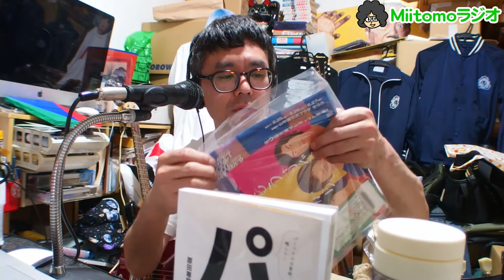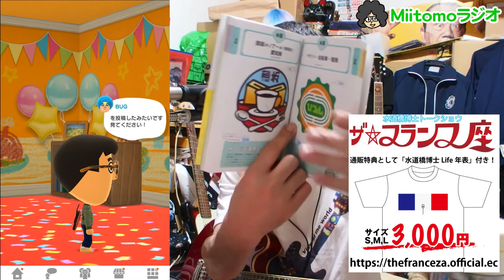Miitomoラジオ0507尾崎世界観の日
尾崎世界観の日でしたので、堪能してきましたよ。ガリガリガリクソンに始まり、浪曲の玉川太福さんと。浪曲がこんなボケてるんだって初めてしりました。尾崎さんは大丈夫、大丈夫、大丈夫だったね。アンコールでもまた大丈夫と。
[1:07]日常（尾崎世界観の日の話）
[4:48]大丈夫
[8:50]本編
[13:03]お歌のコーナー

水道橋博士トークショウ　ザ☆フランス座Tシャツ

ハラセンフルグラフィックTシャツ販売中！